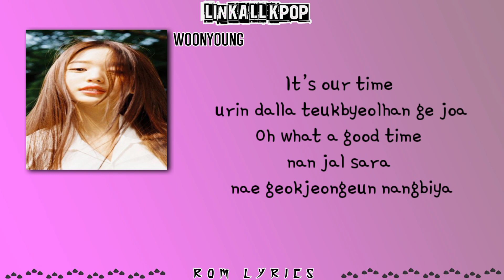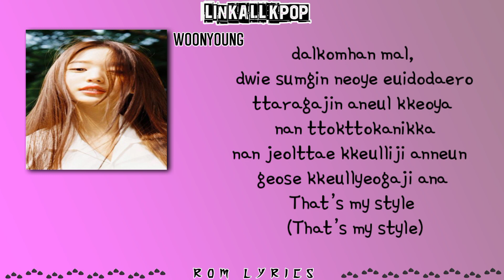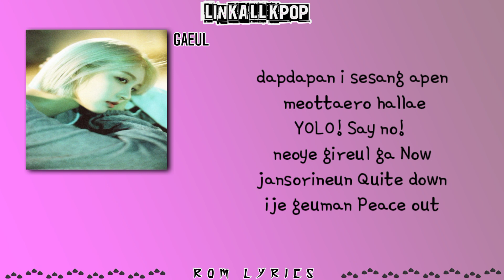IVE – Kitsch (Rom Lyrics)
IVE – Kitsch

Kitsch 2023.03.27